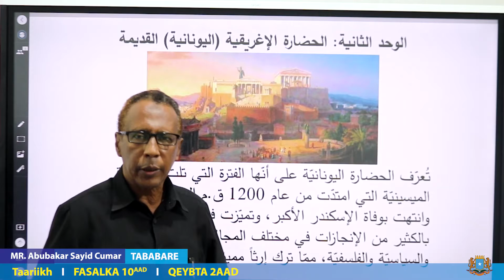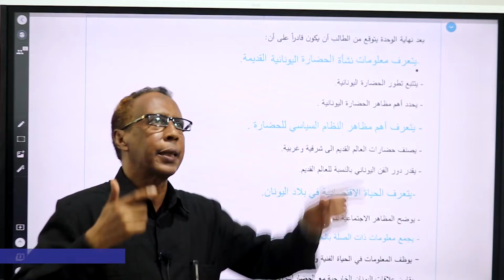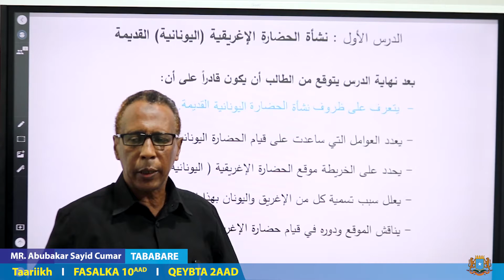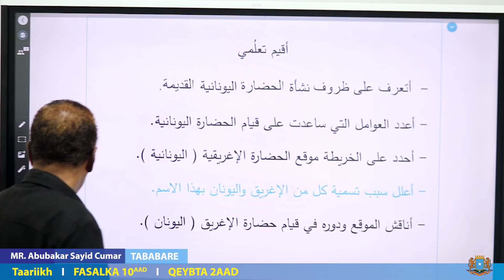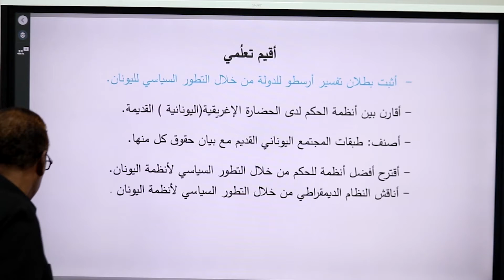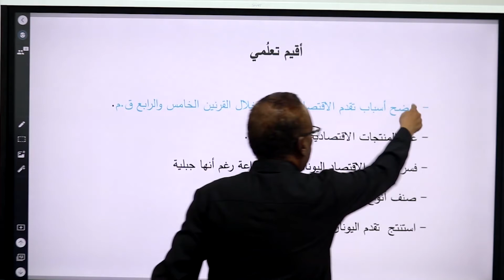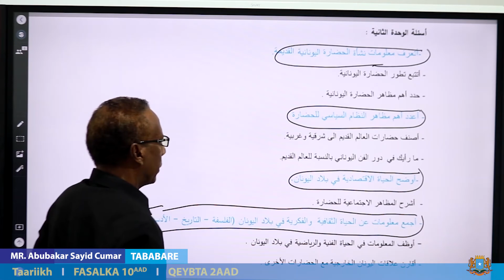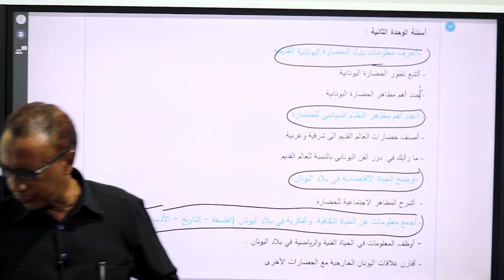Manhajka Cusub ToTs History Grade 10 Qeybta 2AAd